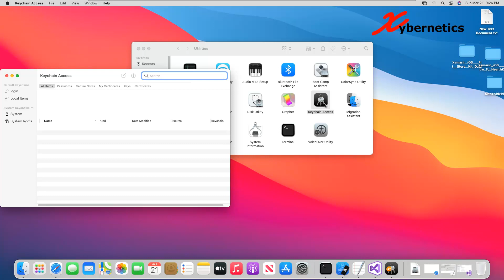How to access MacOS keychain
Lets answer this question... How to access MacOS keychain.

Reference for all if you do not know how to access it.